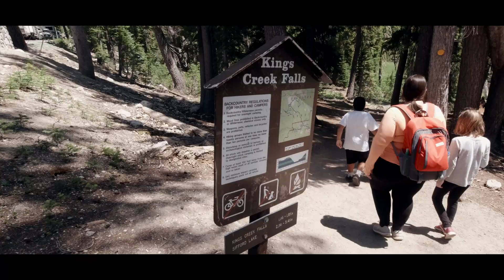Quarantine with the Zaragozas